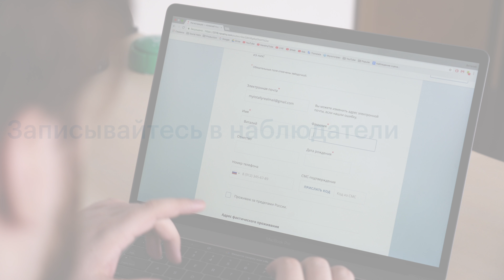Как заставить Путина страдать?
Многие до сих пор не записались в наблюдатели, потому что считают, что это сложно. На самом деле всё проще, чем вы думаете. И вот почему.